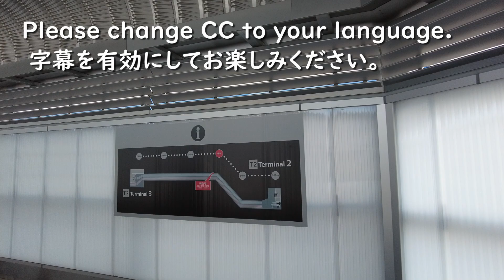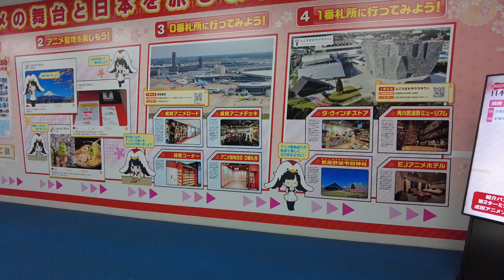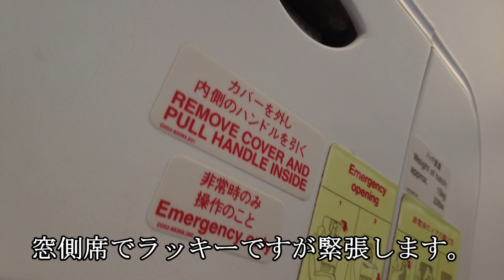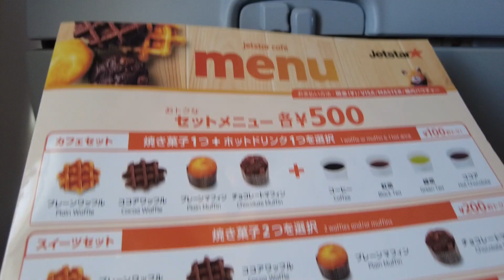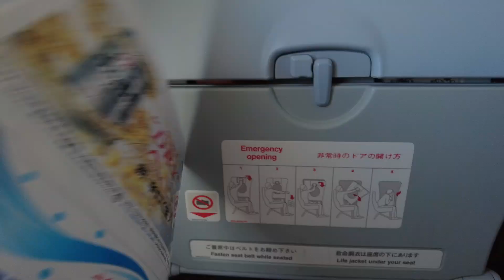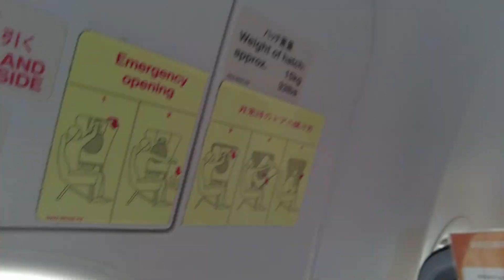【Jetstar★】成田→関西国際 8,680円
成田10：10→関西国際11：40
10分くらい遅れて到着

窓側席ですが非常口でした。
Jetstar★は席の指定は有料です。
東京大阪間は新幹線がやはり使い勝手がいいです。

Google Earth Pro利用
Google マップとRoute Generator利用

DJI Pocket2で撮影
CyberLink PowerDirector 21 で編集